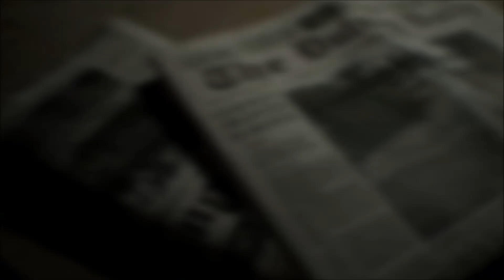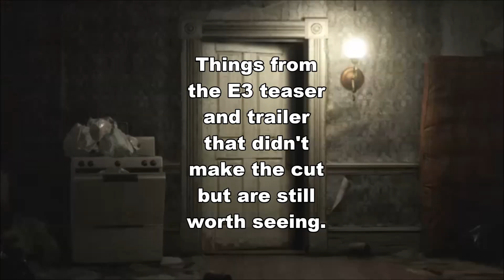tape 1 before kitchen butchered edition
For the love of god watch it MUTED.

Movie maker doesn't have audio editing as far as I know so I didn't touch it even though I'd of loved to remove the butchered Aunt Rhody song out of it...

Cut parts of the E3 Before Kitchen teaser and the RE7 official trailer together.